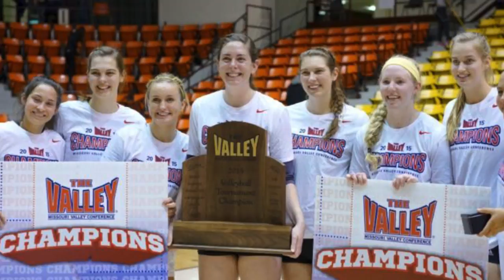2015 Wichita State University Women's Volleyball End of Year Video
Wichita State Volleyball